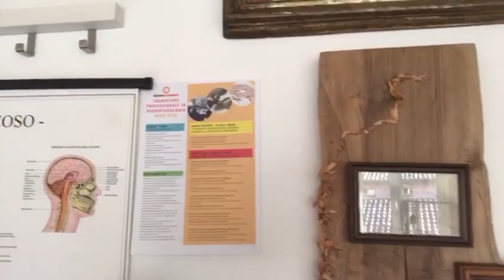Corsi di Formazione Professionale in Neuropsicologia - BrainCare anno 2019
Presentazione dei corsi di formazione professionale in neuropsicologia anno 2019 - Prof.ssa Anna Cantagallo, direttore scientifico BrainCare srl e docente dei corsi